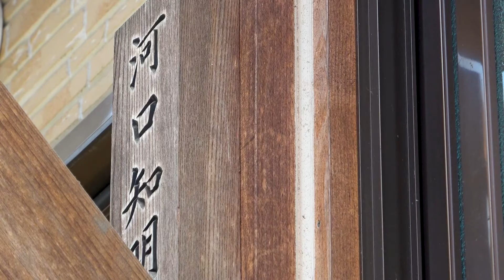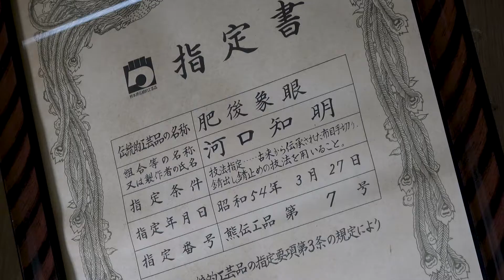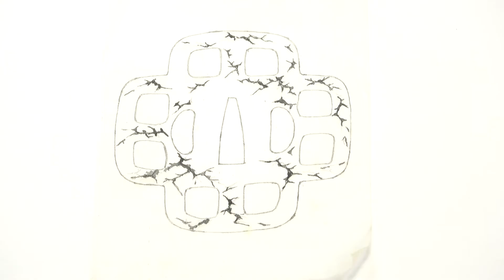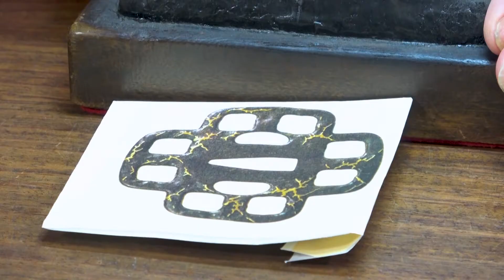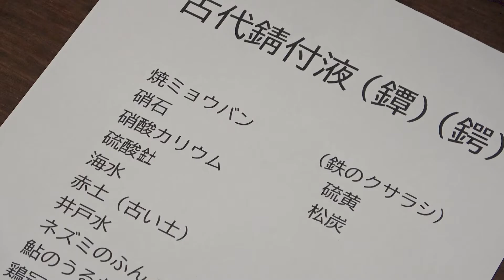【全制作工程公開】「肥後象がんの刀鐔」独立行政法人日本芸術文化振興会 伝統工芸技術保存伝承活動助成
「肥後象がんの刀鐔」は、独立行政法人日本芸術文化振興会の伝統工芸技術保存伝承活動助成と熊本市くまもと工芸会館の伝統工芸後継者育成の補助を受けて制作しました。
この動画では国指定伝統的工芸品の肥後象がんの製作全工程を映像に収めました。

00:00 オープニング
01:35 生地作り
03:00 角九曜作り
03:58 松脂台作り
05:42 下絵書き
06:38 下絵写し
07:46 布目切り
09:23 金線載せ・打ち込み
11:24 叩き絞め
12:00 布目消し
14:06 錆出し
14:41 錆付け
16:07 錆止め
17:40 エンディング

協力・制作
・肥後象がん師　河口 知明（光秋）
・株式会社　美術刀剣米野
・語り　橋本 絵鯉子
・MA　株式会社放送技研
・構成・取材・編集　有限会社P.D.AUTHORS
・監修　坂本 尚文（熊本国際民藝館館長）
・制作　一般社団法人くまもと工芸協会

施設名：熊本市くまもと工芸会館
kumamoto city handicrafts promotion center

住所：〒861-4115 熊本県熊本市南区川尻1-3-58

休館日：月曜日（月曜日が祝日の場合は翌平日が休館日）